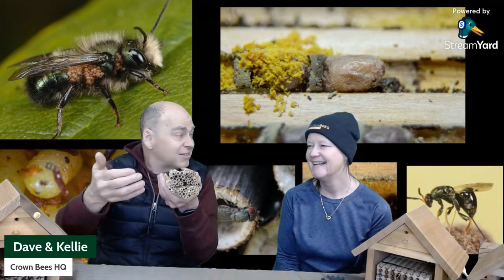How Innovation is Shaping the Future of Mason Bee Care | Ep. 3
Buzzing Innovations: Effortless Solutions for Thriving Mason Bees

The Mason bee industry has come a long way in the past 17 years! Join Dave and Kellie as they explore key innovations that have transformed how we raise and care for Mason bees. From early drilled blocks and one-size-fits-all approaches to region-specific bees, better nesting materials, and pest management breakthroughs—discover what’s making life easier for both bees and beekeepers. Plus, we’ll dive into the latest tools, from BeeGuard bags to colored nesting trays, to help your bees thrive.

Your feedback and experiences drive our innovations! Keep sharing your insights with us—we love hearing from you and improving together.